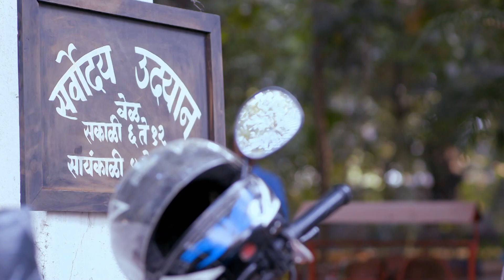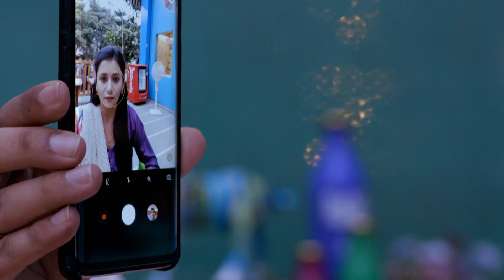Vartul | Marathi Serial | Full Episode - 20 | Jui Gadkari, Vikas Patil | Zee Yuva